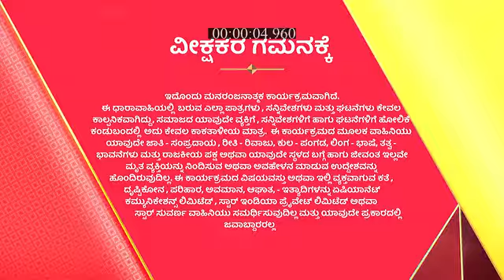Muddulakshmiya_Muddumanigalu_S3_E31_EPISODE_Reference_only.mp4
anti-piracy upload Muddulakshmiya_Muddumanigalu_S3_E31_EPISODE_Reference_only.mp4